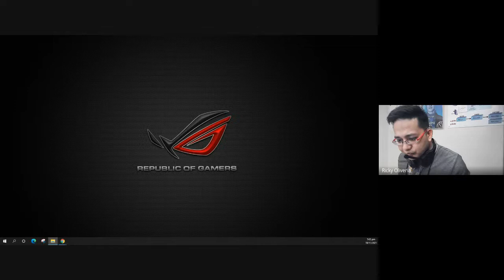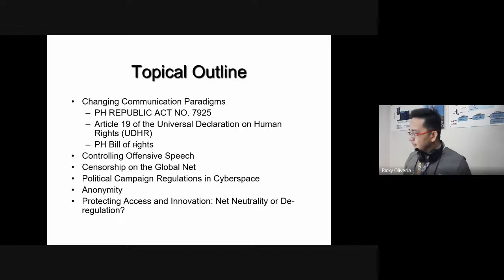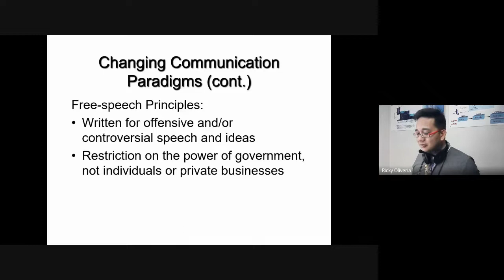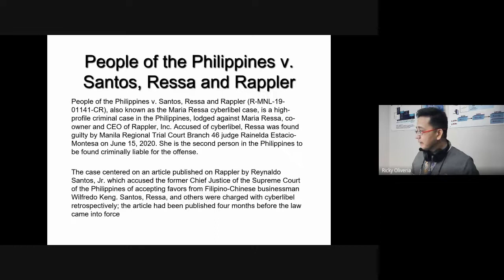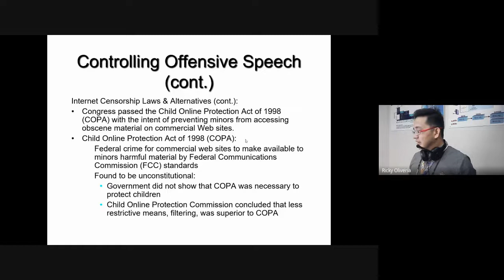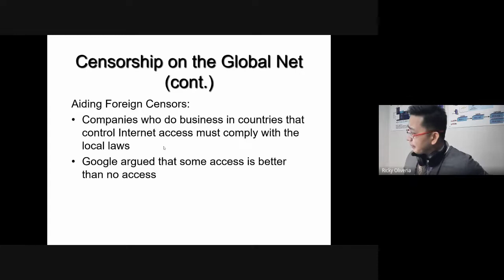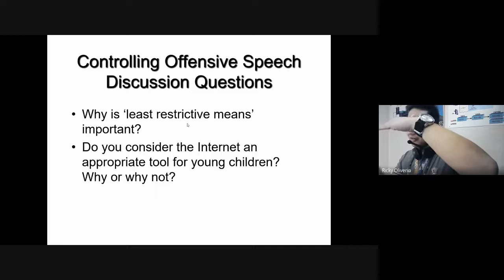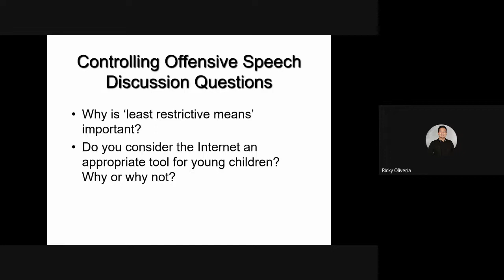MODULE 2 - ITERA - LIVE DISCUSSION - 11-18-21